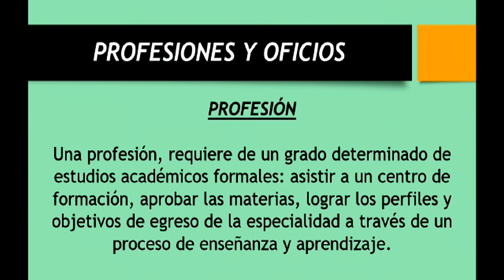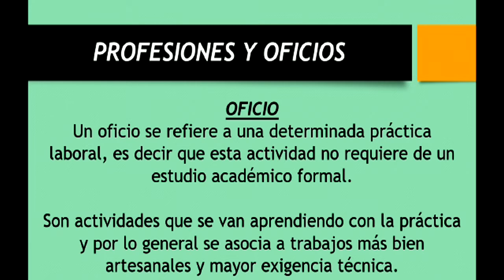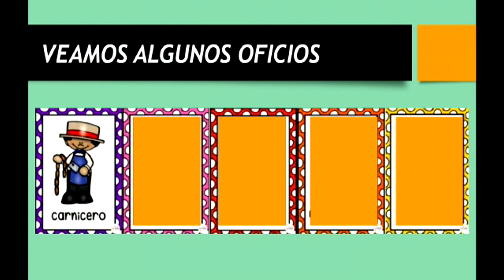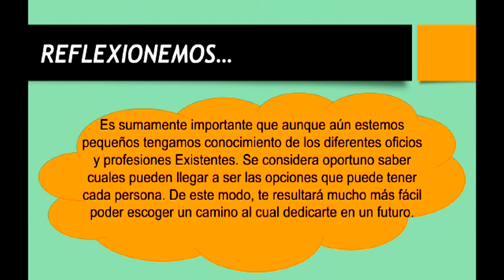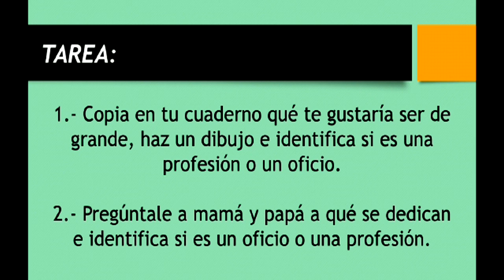PERSONAL SOCIAL_PROFESIONES Y OFICIOS_3RO PRIMARIA 29/04/2020